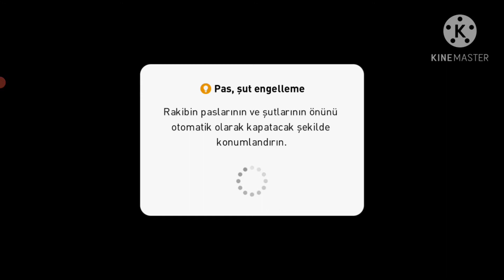kalecimin devleştiği maçı rakibi 3-1mağlub ettik eFootball Online myclub konami pes 2021 mobile